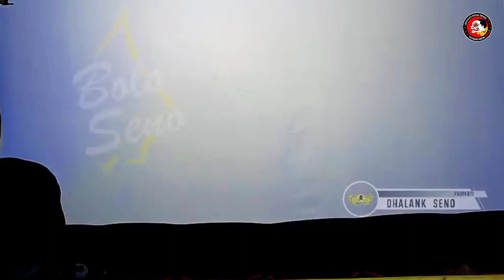LAKON SPESIAL Kisah kali rambut sing gawe modare dursosone nek tangane werkudoro